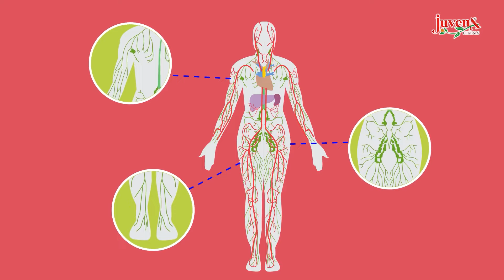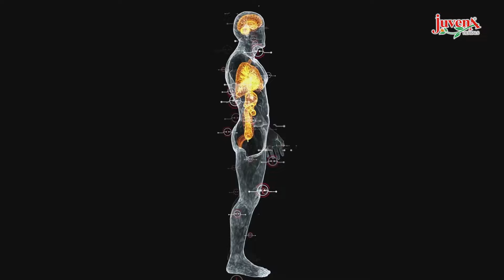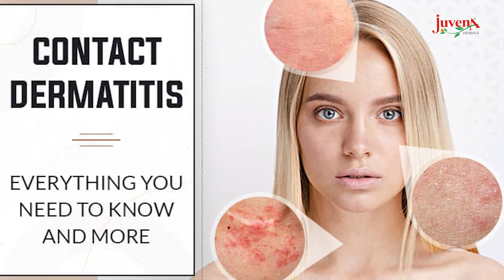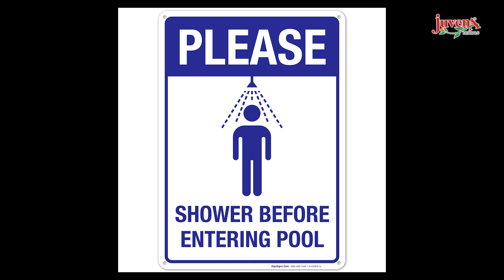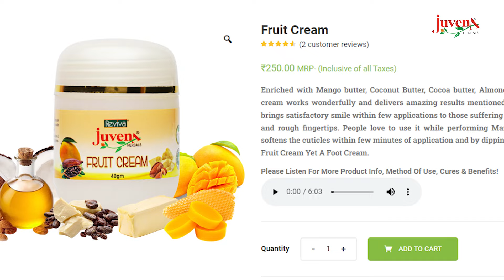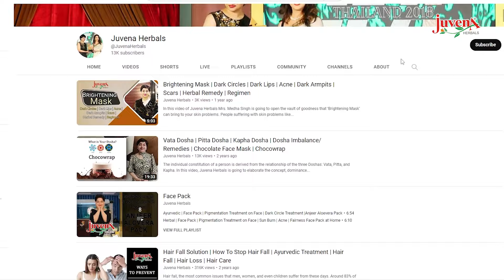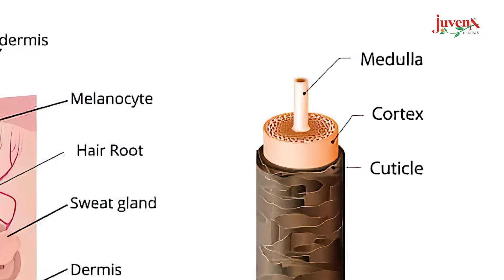Effects Of Swimming On Hair & Skin | Pre & Post Swimming Skin & Hair Care | Chlorine After Effects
Swimming is a fantastic way to stay fit and healthy, but did you know that it can also have an impact on your skin and hair? Chlorine in swimming pools can cause damage to your hair and skin, leading to dryness, itchiness, and even breakouts.
In this video, Mrs. Medha Singh, a renowned Esthéticienne, Cosmetologist, and Skin & Hair Specialist, will be discussing the various effects of swimming on your skin and hair, and how to prevent and treat any damage caused. She will also be sharing her expertise for Pre & Post Swimming Skin & Haircare, including the complete process and steps you need to take to protect your skin and hair before and after a swim. Also, get to know the best and 100% natural skin and hair care products that can help in pre and post-swimming care.
So, if you're a regular swimmer or planning to hit the pool this summer, this video is a must-watch for you. Learn from Mrs. Singh's expertise and keep your skin and hair healthy and glowing with Juvena Herbals' natural skincare products.

For FREE Skin and Hair Consultation-